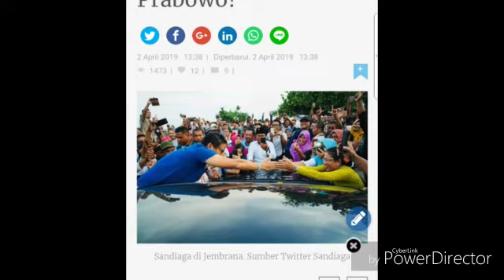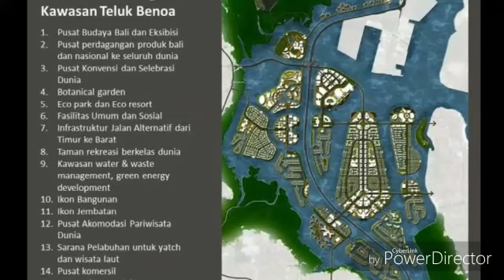5 HAL YG MEMBUAT PEMILIH DI BALI P!NDAH KE PRABOWO;OPINI KOMPASIANA;PILPRES 2019;PRABOWO SANDIAGA;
Bali, pulau dewata, destinasi wisata yang sangat indah. Penduduknya ramah, alamnya memanjakan mata. Ada gunung, pantai, danau hingga wisata sosial budaya.
Di Bali, pada tahun 2014, kemenangan Jokowi JK sangat telak, dengan angka 71,6%, sementara Prabowo Hatta hanya 28,4%. Selisihnya mencapai 43,2%!
Tentu berat untuk memperjuangkan kemenangan Prabowo di sini. Tetapi ada beberapa Isu di Bali yang menurut saya akan membuat migrasi pemilih mendukung Prabowo? Isu itu adalah:
1. Reklamasi teluk Benoa. Sebenarnya dengan terpilihnya Gubernur baru Bali, menyebutkan reklamasi dihentikan. Tetapi akhir tahun 2018 lalu Menteri KKP malah mengeluarkan ijin baru lokasi untuk reklamasi teluk Benoa?
Ijin ini membuat kekecewaan para aktivis lingkungan di Bali. Jadi penghentian reklamasi ini memerlukan kepedulian pusat yang tegas untuk menghentikannya? Tetapi gimana mau tegas jika pelaku reklamasi diduga salah satu kroninya?
2. Tata kelola pariwisata Bali kini diintervensi oleb pola wisata/ mafiaTiongkok yang tidak menguntungkan lokal? Karena mereka pakai agen sendiri, singgah ke restoran yang dikelola sendiri, beli souvenirnya punya sendiri dengan produk produk impor dari Tiongkok?
Pola ini membuat marah Gubernur baru Bali. Ketika diturunkan satpol PP menyisir banyak pemilik tokonya yang tidak bisa berbahasa Indonesia. Banyak yang ilegal tetapi ada juga yang katanya ijin dari pusat? Tetapi sekarang tindak lanjut belum terdengar lagi?
3. Tata Kelola Persampahan di Bali yang amburadul (balipost.com), coba coba. TPA terbesar di Bali ditutup ketika acara IMF-WB di Bali. Karena terlihat dari too bandara, bikin malu tamu? Sebagai gantinya dibuat TPA khusus, sampah dikelola untuk menghasilkan sumber energi. Sayang mungkin karena rencana kurang matang, terburu buru, TPA ini sering kebakaran.
4. Isu lingkungan, akses air bersih yang semakin langka bagi warga Bali sendiri. Diprediksi Bali akan kekurangan air bersih beberapa tahun lagi.
5. Derita nelayan karena larangan cantrang, ijin kapal yang berbelit belit. Akibatnya 40 kapal terbakar di Benoa karena kelamaan memganggur di dermaga? Kerugian mencapai ratusan milyar.
Persoalan krusial bagi warga Bali itu akan sulit mendapatkan solusi jika tata kelola pemerintahannya konvensional masih seperti ini. Pilihan baru mendukung Prabowo tentu angin Segar bagi inovasi dan penyelesaian masalah tersebut